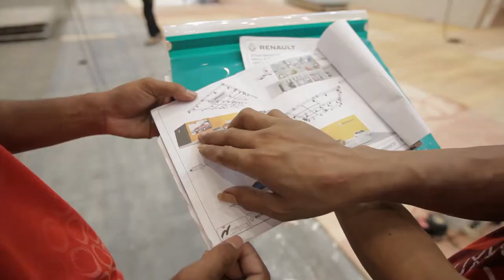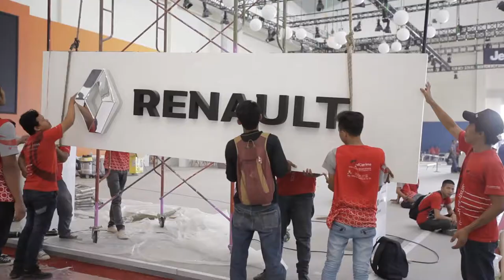INDOPRIMA - GIIAS 2017 - Renault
Today we'll show our process and idea behind constructing Renault Booth at GIIAS2017.